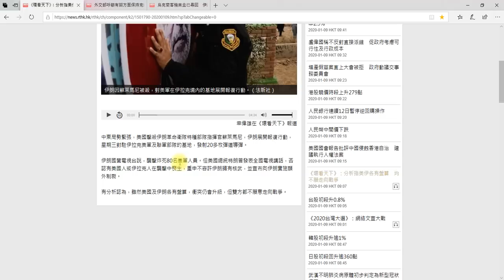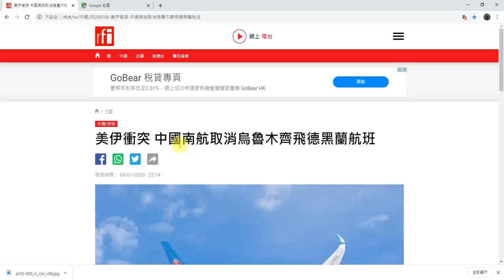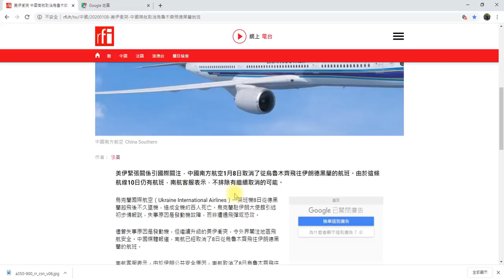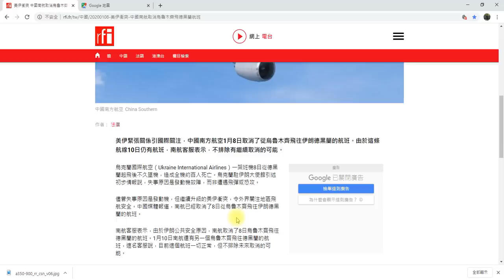伊朗出現恐慌症👉中共製裁伊朗👉邪不能勝正2019_1_9